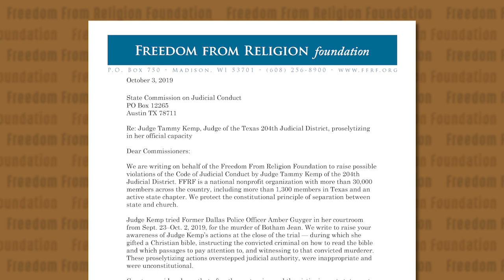Was Amber Guyger's Judge Ethical?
FFRF has filed a complaint with the Texas State Commission on Judicial Conduct after the judge in the Amber Guyger case inappropriately proselytized to the defendant.